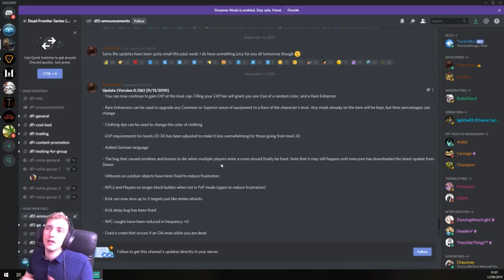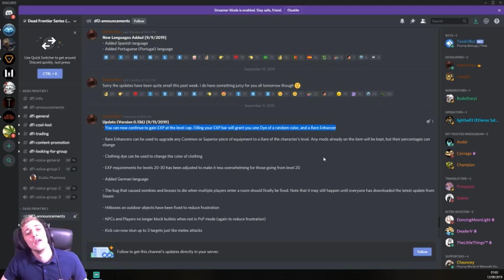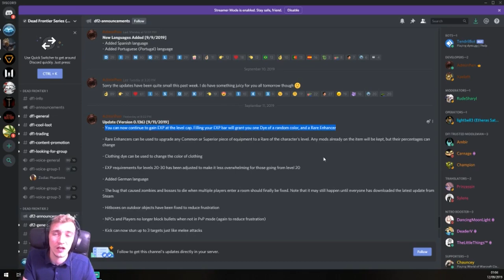Dead Frontier 2: The Juice Update Is Here!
Please leave a link share and comment if you need anything.

Links To My Vids

✯ MY PC ✯___
⍟ GPU: Vega 64 8gb OC
⍟ CPU: AMD Ryzen 5 2600x
⍟ Memory: 16 GB RAM 3200hz
⍟ Monitor: BenQ XL2420Z 144Hz
⍟ Keyboard: Steel Series Apex 350
⍟ Headset: Steel Series Arctis 3
⍟ Mouse: Logitech g502

Show me some love with by hitting that join button
If you need to get in contact with me please do so in my discord channel.